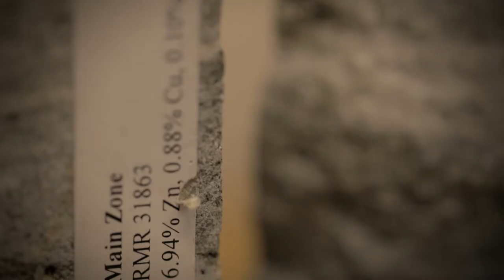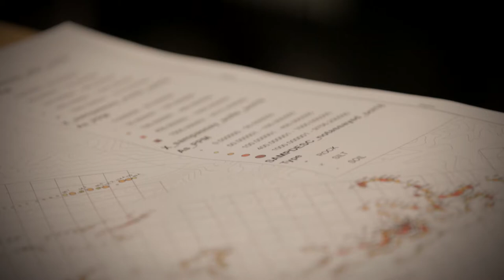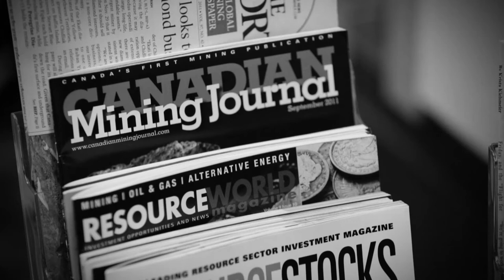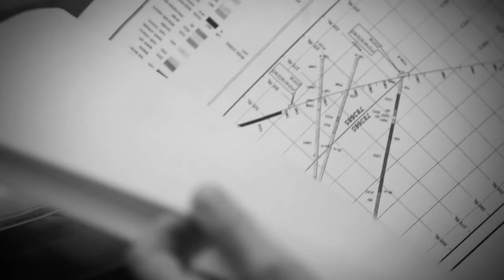Geologist (Episode 52)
An exploration geologist shows Brian how she examines rocks for mineral deposits and analyzes data about potential sources of minerals. She explains how geologists often work both in an office and in the field. It's a great job if you love to be outdoors!